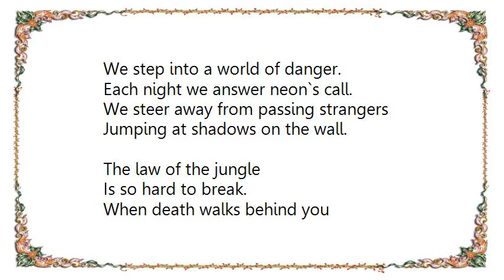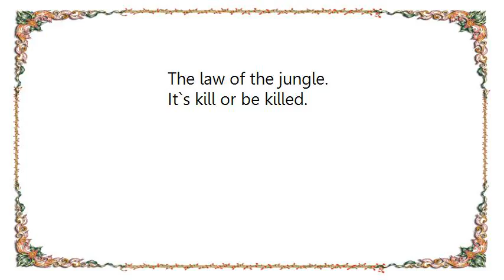Gary Moore - The Law of the Jungle Lyrics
[Lyrics Gary Moore - The Law of the Jungle]
We step into a world of danger.
Each night we answer neon`s call.
We steer away from passing strangers
Jumping at shadows on the wall.

The law of the jungle
Is so hard to break.
When death walks behind you
With each step you take.

Who knows what`s waiting in the darkness?
Only the neon sees it all.
Who knows what lurks beyond the shadows?
The strong survive, the weak must fall.

It`s kill or be killed.